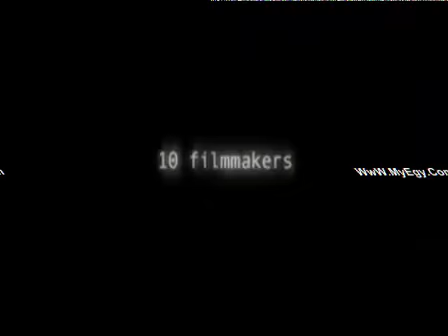إعلان فيلم 18 يوم عن الثورة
فيلم 18 يوم | احمد حلمى , منى زكى , هند صبرى . اسر ياسين , احمد الفشاوى , باسم سمره , محمد فراج

10 افلام قصيره عن ثوره 25 يناير

.18.Day